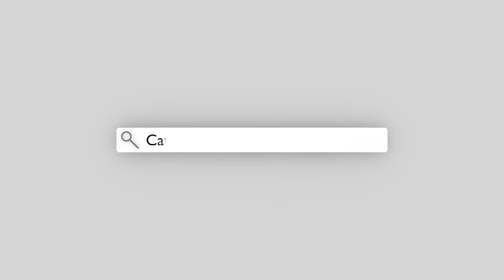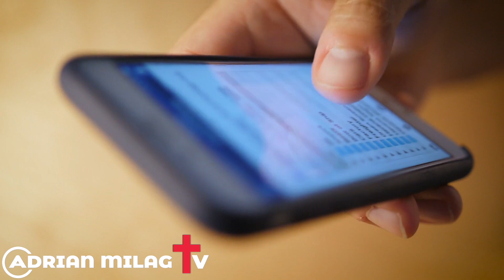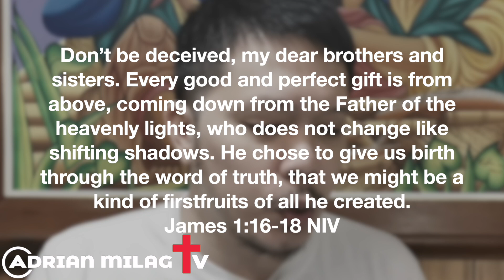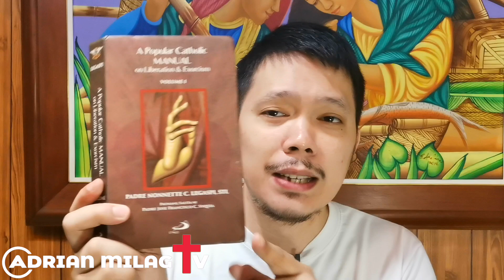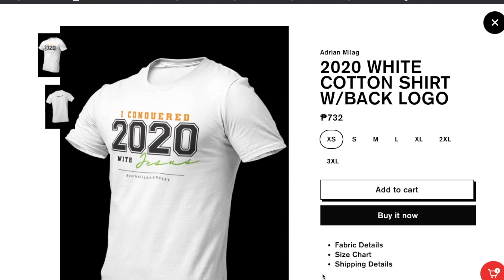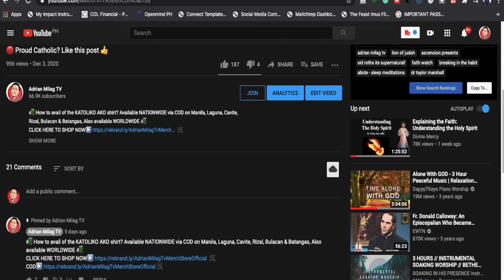💥 Nakakatakot Na Prediksyon Ni Rudy Baldwin Ngayong 2021 Ay Dapat Nga Bang Paniwalaan?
🚛 How to avail of the KATOLIKO AKO shirt? Available NATIONWIDE via COD on Manila, Laguna, Cavite, Rizal, Bulacan & Batangas, Also available WORLDWIDE 🚛

If you're interested in finding out more about "Prediksyon ni Rudy baldwin ngayong 2021 ay dapat nga bang paniwalaan?", you need

Our video is all about Prediksyon ni Rudy baldwin ngayong 2021 ay dapat nga bang paniwalaan? topic   but we also try to cover the   subjects:
-PREDIKSYON 2021
-2021 VISION PREDICTION | Rudy Baldwin
-RUDY BALDWIN VISION AND PREDICTIONS DECEMBER 2020 | PROPESIYA TV

 If you discovered us from an online search about Prediksyon ni Rudy baldwin ngayong 2021 ay dapat nga bang paniwalaan?, you reached the right location. Please give us 2 minutes to explain why ...

Sometimes a video is simpler to watch than reading an post regarding Prediksyon ni Rudy baldwin ngayong 2021 ay dapat nga bang paniwalaan?

ask 4 favors:
4. Comment or Leave a message.

GIVING

✅UNIONBANK:
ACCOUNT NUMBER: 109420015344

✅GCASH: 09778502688